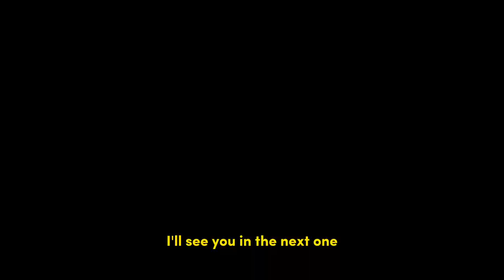Faze Clan vs LA Thieves Honest Truth… *CDL FINALS*